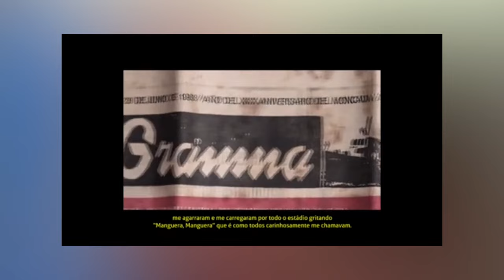Prohibido Callarse - Septiembre 21, 2016 - Parte 1